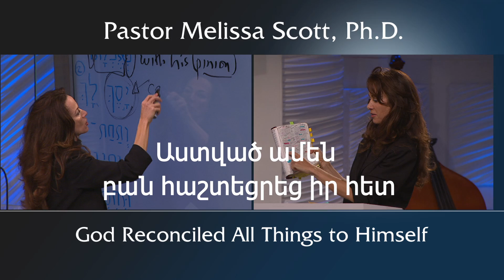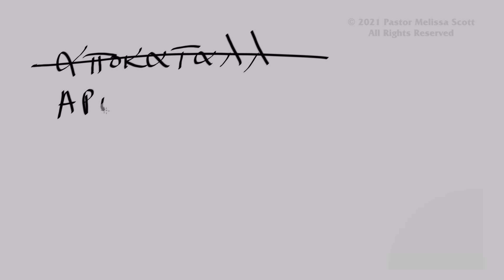Աստված ամեն բան հաշտեցրեց իր հետ, Կողոսացիների շարք, Գլուխ 1, #19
Just as God created all things, He has reconciled all things to Himself. That doesn’t mean that all will be saved, but rather that Christ’s sacrifice at the cross made peace, making it possible for us to become friends of God instead of enemies. From that moment on, a change began to occur in those who hear and respond. This change is not merely a disposition of an individual, nor their legal relationship to God, but a total state of his or her life!

Pastor Melissa Scott exposed the truth about God Reconciled All Things to Himself.

Colossians 1:1-28 King James Version

1 Paul, an apostle of Jesus Christ by the will of God, and Timotheus our brother,

2 To the saints and faithful brethren in Christ which are at Colosse: Grace be unto you, and peace, from God our Father and the Lord Jesus Christ.

3 We give thanks to God and the Father of our Lord Jesus Christ, praying always for you,

4 Since we heard of your faith in Christ Jesus, and of the love which ye have to all the saints,

5 For the hope which is laid up for you in heaven, whereof ye heard before in the word of the truth of the gospel;

6 Which is come unto you, as it is in all the world; and bringeth forth fruit, as it doth also in you, since the day ye heard of it, and knew the grace of God in truth:

7 As ye also learned of Epaphras our dear fellowservant, who is for you a faithful minister of Christ;

8 Who also declared unto us your love in the Spirit.

9 For this cause we also, since the day we heard it, do not cease to pray for you, and to desire that ye might be filled with the knowledge of his will in all wisdom and spiritual understanding;

10 That ye might walk worthy of the Lord unto all pleasing, being fruitful in every good work, and increasing in the knowledge of God;

11 Strengthened with all might, according to his glorious power, unto all patience and longsuffering with joyfulness;

12 Giving thanks unto the Father, which hath made us meet to be partakers of the inheritance of the saints in light:

13 Who hath delivered us from the power of darkness, and hath translated us into the kingdom of his dear Son:

14 In whom we have redemption through his blood, even the forgiveness of sins:

15 Who is the image of the invisible God, the firstborn of every creature:

16 For by him were all things created, that are in heaven, and that are in earth, visible and invisible, whether they be thrones, or dominions, or principalities, or powers: all things were created by him, and for him:

17 And he is before all things, and by him all things consist.

18 And he is the head of the body, the church: who is the beginning, the firstborn from the dead; that in all things he might have the preeminence.

19 For it pleased the Father that in him should all fulness dwell;

20 And, having made peace through the blood of his cross, by him to reconcile all things unto himself; by him, I say, whether they be things in earth, or things in heaven.

21 And you, that were sometime alienated and enemies in your mind by wicked works, yet now hath he reconciled

22 In the body of his flesh through death, to present you holy and unblameable and unreproveable in his sight:

23 If ye continue in the faith grounded and settled, and be not moved away from the hope of the gospel, which ye have heard, and which was preached to every creature which is under heaven; whereof I Paul am made a minister;

24 Who now rejoice in my sufferings for you, and fill up that which is behind of the afflictions of Christ in my flesh for his body's sake, which is the church:

25 Whereof I am made a minister, according to the dispensation of God which is given to me for you, to fulfil the word of God;

26 Even the mystery which hath been hid from ages and from generations, but now is made manifest to his saints:

27 To whom God would make known what is the riches of the glory of this mystery among the Gentiles; which is Christ in you, the hope of glory:

28 Whom we preach, warning every man, and teaching every man in all wisdom; that we may present every man perfect in Christ Jesus:

Public Domain